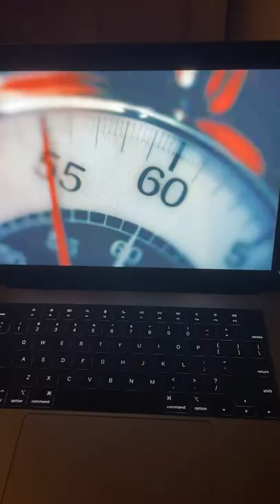First MARCEL THE SHELL WITH SHOES ON Trailer Quick Thoughts! | New A24 Movie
My thoughts on the first MARCEL THE SHELL WITH SHOES ON trailer, the new upcoming movie from A24. This trailer is absolutely endearing.

MARCEL THE SHELL WITH SHOES ON - Marcell, an adorable 1-inch-tall shell, lives with his grandmother, Connie, and their pet lint, Alan. After a documentary filmmaker discovers them, his short film garners Marcel millions of fans.